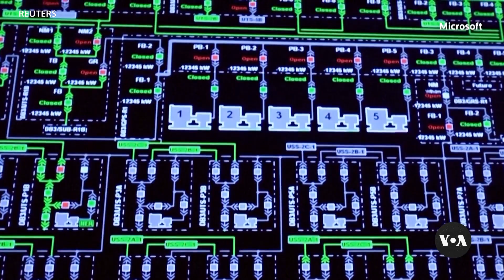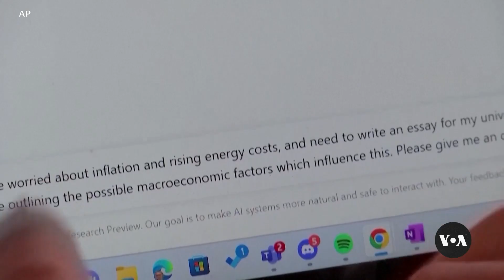2023: The Year Artificial Intelligence Broke Through | VOANews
From ChatGPT to the impacts of machine learning on the music and film industry, academia and politics, generative artificial intelligence dominated technology news in 2023. Deana Mitchell takes a look.